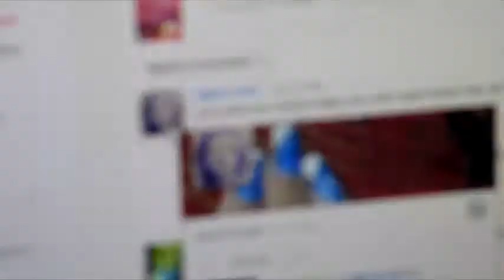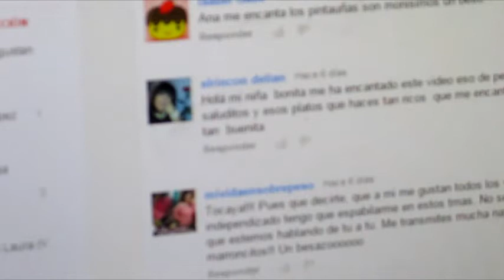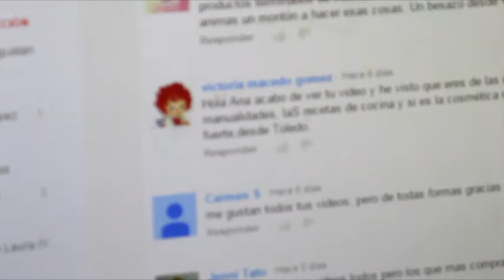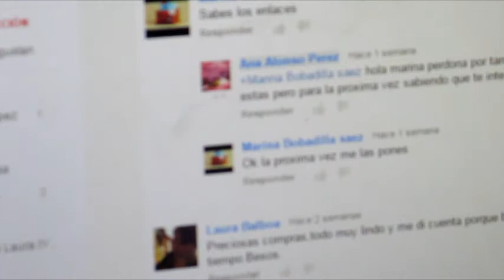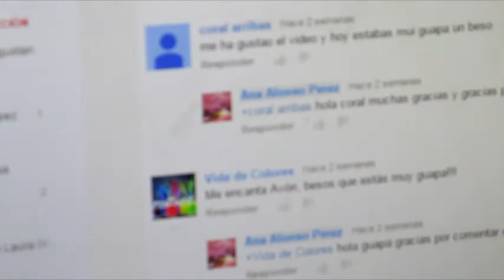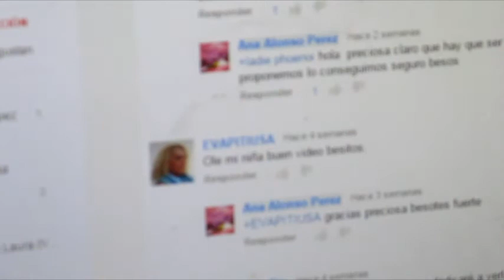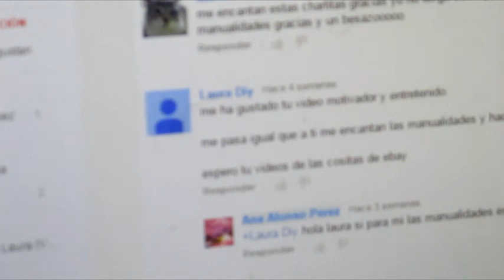Charlita Compra Y Saludos